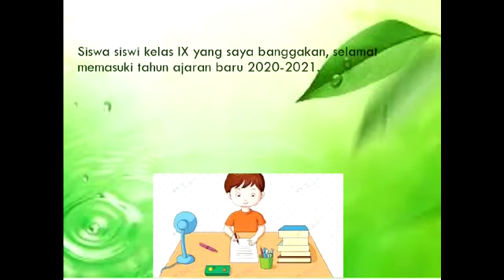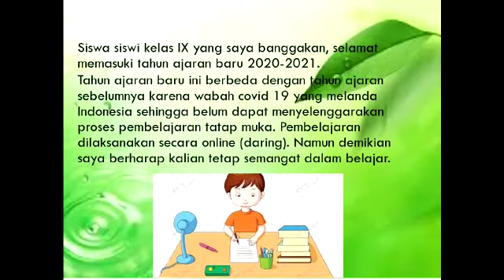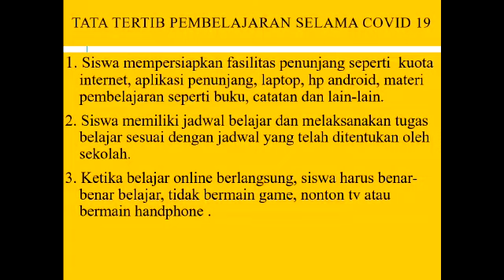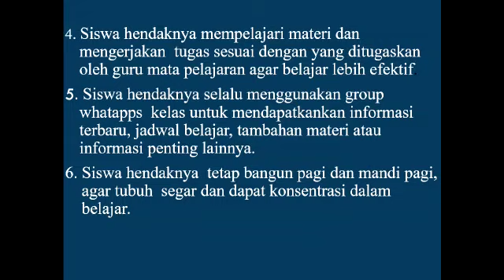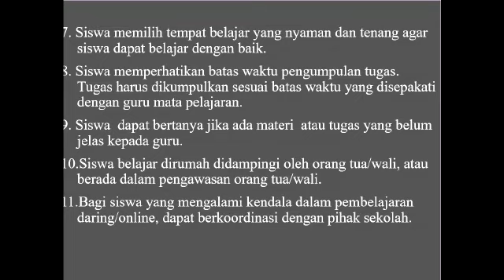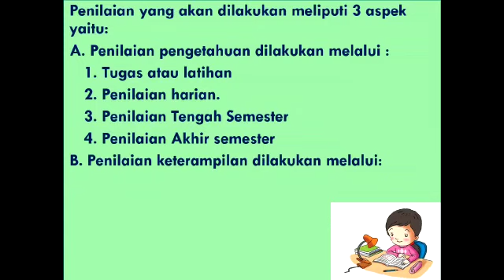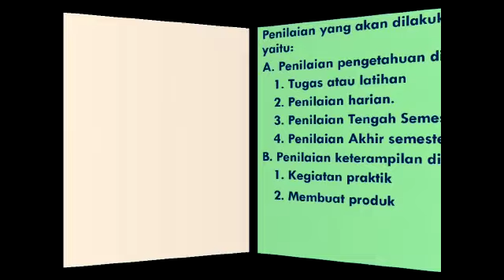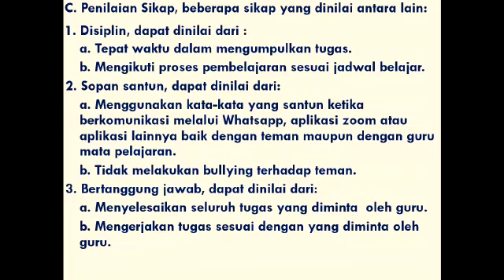Kegiatan Belajar Mengajar (IPA kls 9/smt 1) SMPN 3 Singkawang Oleh Caroline, S.P.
Kegiatan Belajar Mengajar (IPA kls 9/smt 1) SMPN 3 Singkawang
Oleh Caroline, S.P.